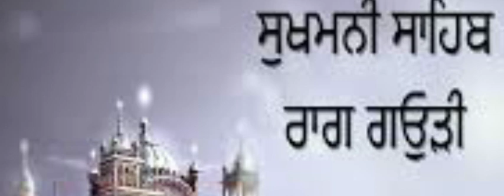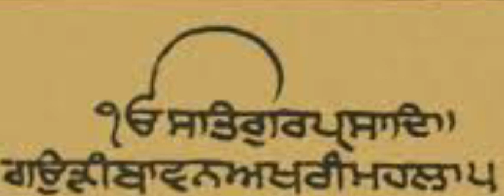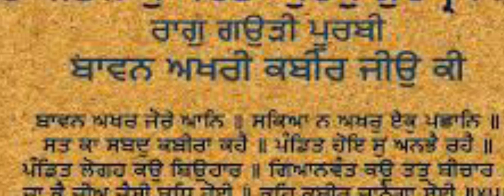ਰਾਗ ਗਾਉੜੀ ਗੁਰਮਤਿ ਕਾਵਿ ਰਾਗ ਪ੍ਰਬੰਧ Gurmat Kaav Master Cadre Punjabi UgcNet Punjabi PhD